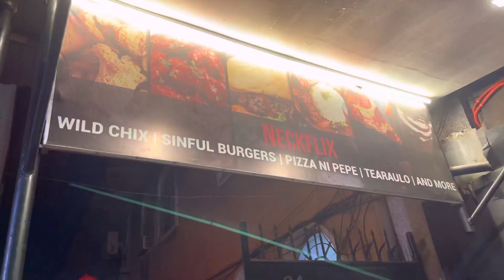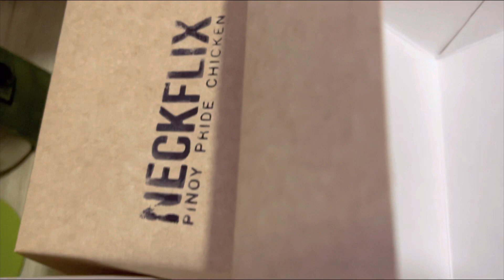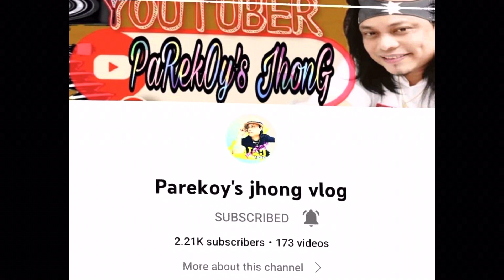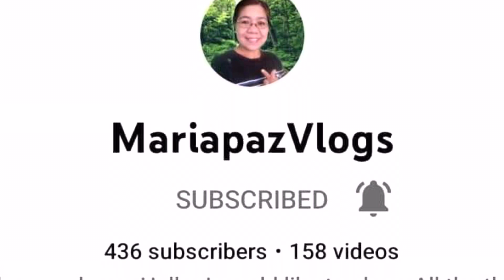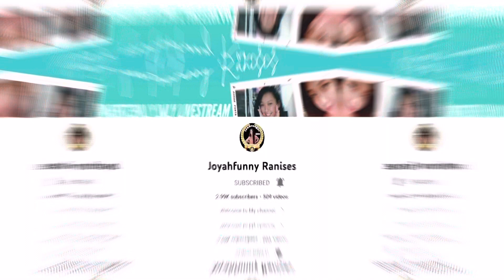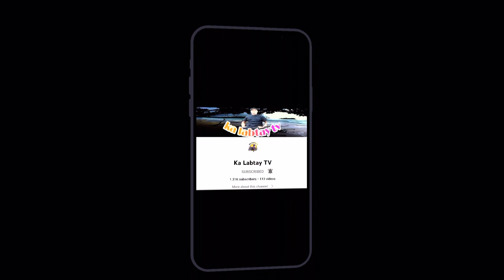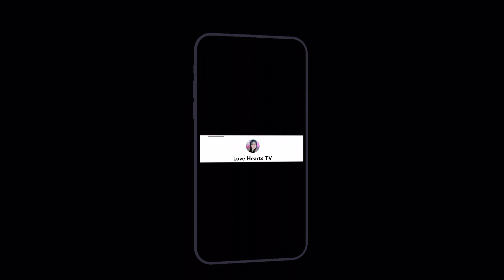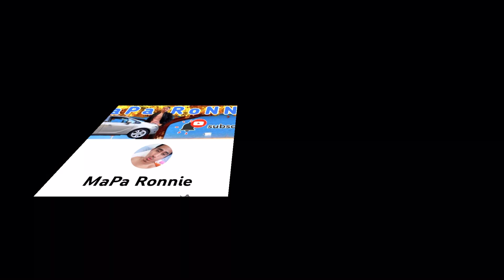Neckflix Project 8 QUEZON CITY